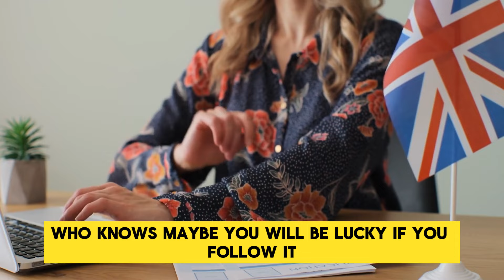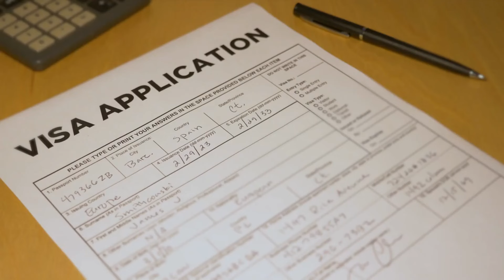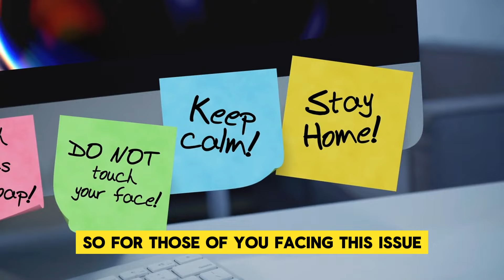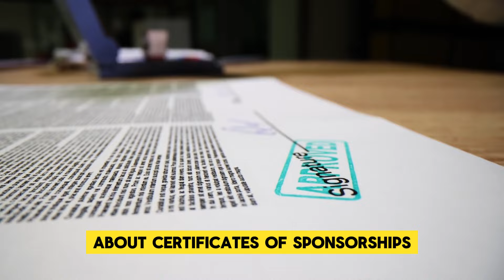UK Begin COS Approvals Begin? UK Health & Care Visa, Work Visas Certificates of Sponsorship Updates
Stay up to date with the latest UK Health & Care Visa updates, including Certificate of Sponsorship (COS) approvals and work visas. Find out when the UK will begin COS approvals and how it impacts the Health & Care Visa application process. Stay informed about the changes in work visas and COS updates to navigate the UK immigration system effectively.